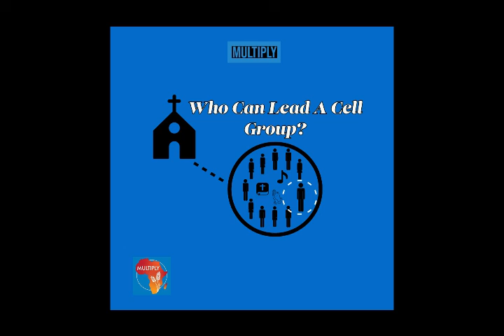Who Can Lead a Cell Group?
In cell groups, God our heavenly Father uses the intimacy of a home, the warmth of a small group, the light of his Word, and the faith of brothers and sister in Christ to strengthen his children.  Cell groups can help your church grow. Today’s podcast answers the question, “Who can lead a cell group?”  The answer may surprise you.

To learn more, listen to the Multiply podcast episode called “Who can Lead a Cell Group?” Enjoy "A Word of Encouragement for Village Church Planters” by clicking here:

Multiply is a four-minute podcast designed to inspire and challenge church planters and disciple-makers.  Be encouraged, God is with you!